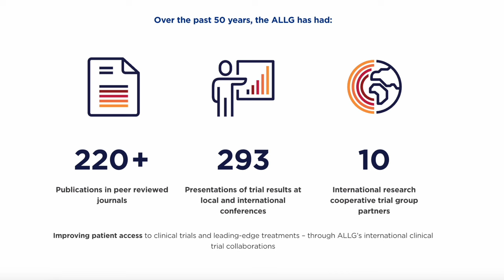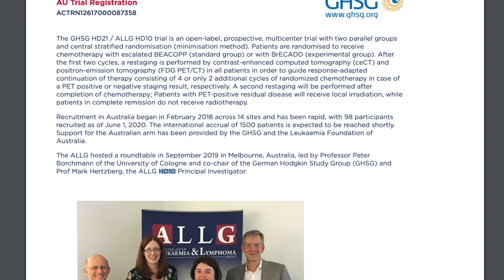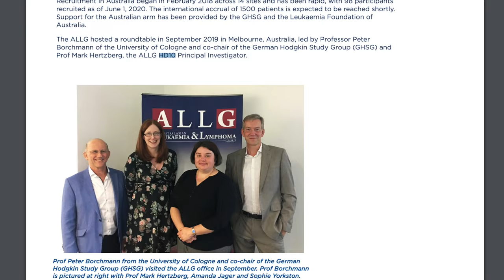Improved treatment in advanced stage Hodgkin lymphoma through global clinical trial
A global clinical trial successfully reduced toxicity and side effects in advanced stage Hodgkin lymphoma patients by using a modified treatment regimen.

Mark Herzberg is a Professor of Clinical Haematology involved in clinical trials for patients with blood cancers, particularly lymphoma, leukaemia, and myeloma, in Australia and New Zealand.

Hodgkin lymphoma is a common cancer with varied symptoms, and treatment typically involves chemotherapy and sometimes radiation therapy.
Approximately 800 Australian patients are diagnosed with advanced stage Hodgkin lymphoma each year, with staging determined through imaging and blood tests.

Advanced stage Hodgkin lymphoma is treated with outpatient combination chemotherapy using two major regimens (ABVD and escalated BEACOPP) worldwide, with a global clinical trial involving nine cooperative groups in nine countries and 1500 patients.

The ALLG contributed 115 patients across 16 sites in Australia and New Zealand to a groundbreaking clinical trial.

A global clinical trial successfully reduced toxicity and side effects in advanced stage Hodgkin lymphoma patients by using a modified treatment regimen incorporating a new drug, Brentuximab Vedotin.

Patients experienced fewer side effects, such as anaemia, low platelet counts, peripheral neuropathy, and gonadal toxicity, while preserving fertility, with the modified BrECADD regimen in the treatment of advanced stage Hodgkin lymphoma.

Most patients with advanced stage Hodgkin lymphoma remained disease-free after three years of treatment, with a significant reduction in toxicity and shorter duration of treatment, allowing them to resume normal life and work sooner.

Australian Health Journal spoke with Professor Mark Hertzberg in his role in the ALLG HD10 Clinical Trial and as a former Chair of the Scientific Advisory Committee of the Australasian Leukaemia & Lymphoma Group (ALLG), an organisation involved in improving the treatments and lives of blood cancer patients.